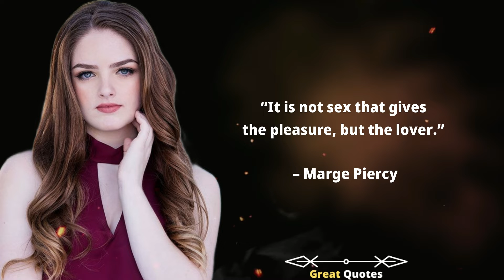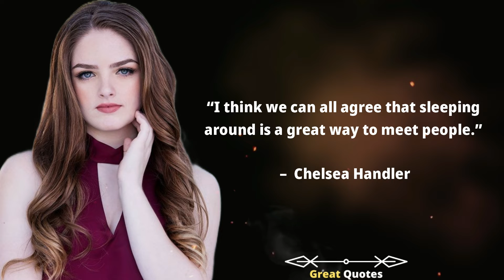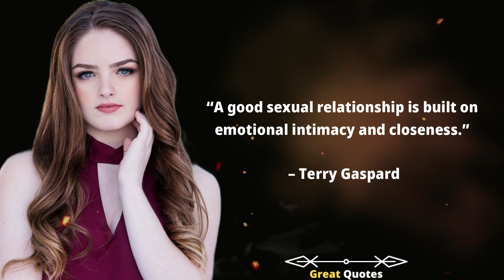Amazing Interesting sex Quotes